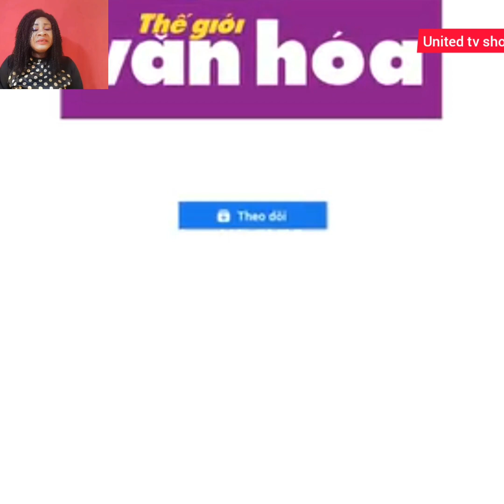GUYS YOU NEED TO SEE THIS VIDEO